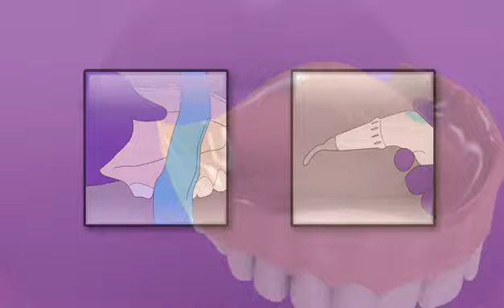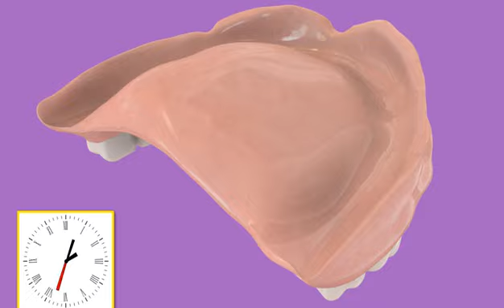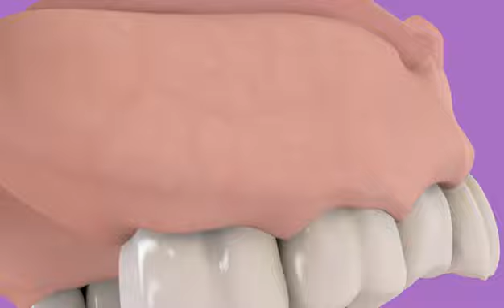How To Use Tokuyama's Sofreliner Tough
A visual guide of how to use Tokuyama Dental America's Sofreliner Tough soft denture reline material.